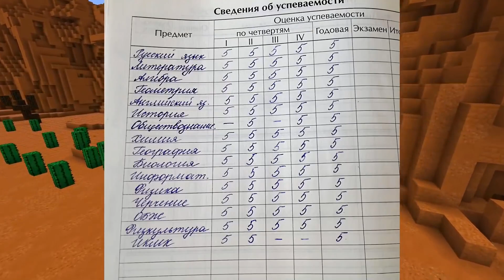Я ПОСТРОИЛ ВОЗДУШНУЮ ТЮРЬМУ С ДЕВУШКОЙ В МАЙНКРАФТ